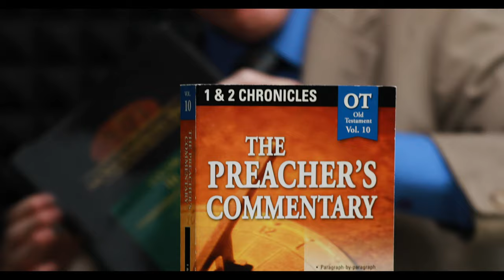Introduction to 1 and 2 Chronicles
Dr. Leslie Allen introduces 1 and 2 Chronicles, highlighting the Chronicler’s desire that God’s people return to a united and faithful worship of the Lord.